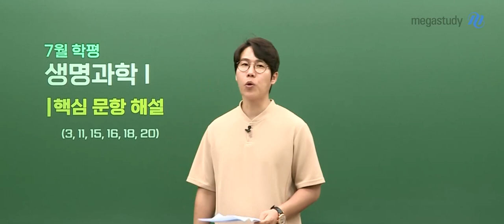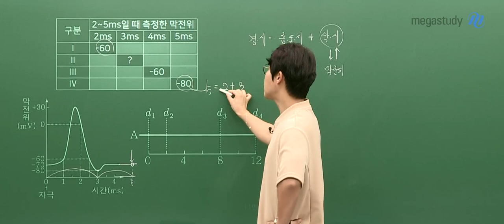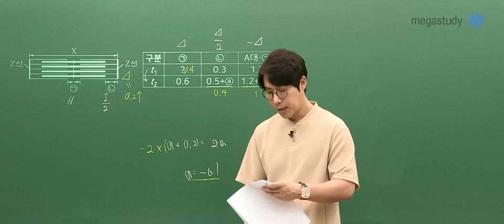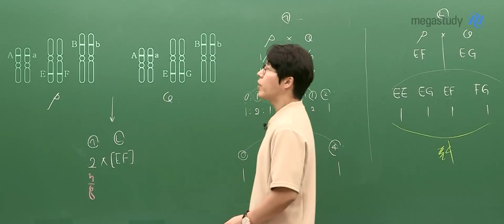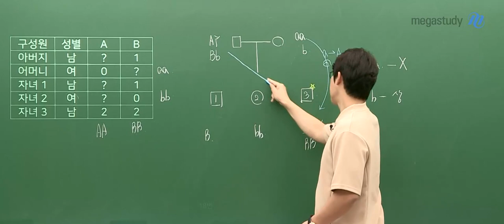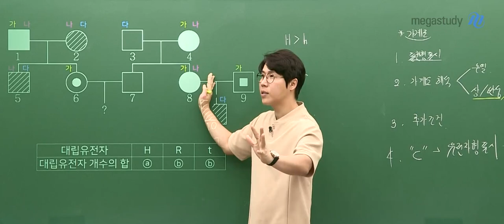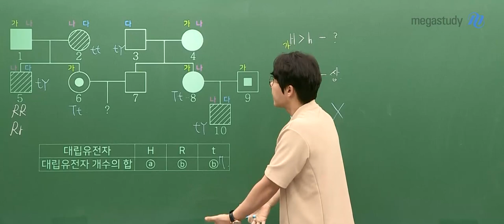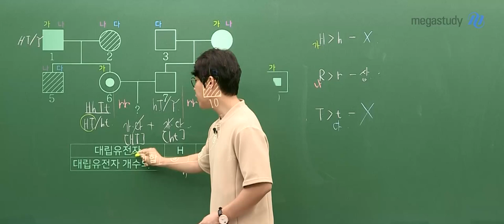[메가스터디] 생명과학 한종철쌤 - 7월 학평 생명과학Ⅰ해설강의 공개!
7월 학력평가, 다들 잘 보셨나요?
생명과학l 선택자라면 주목하세요.

한종철 선생님의 해설강의로
철두철미하게 분석하고 빈틈 없는 실력을 완성하세요!

- 생명과학 한종철 선생님에 대해 더 자세히 알고싶다면?